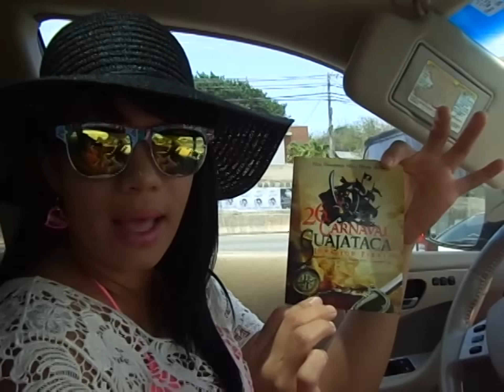V. Vlog: Sabadito Familiar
Con la familia en la Playa